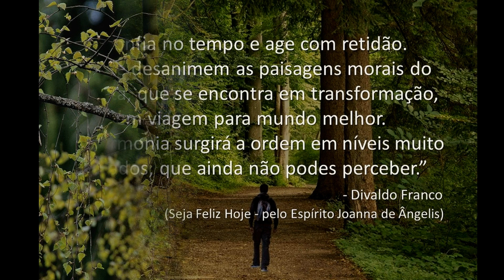Boa noite, Vida! - Divaldo Franco (Joanna de Ângelis)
"Confia no tempo e age com retidão.
Não te desanimem as paisagens morais do planeta,
que se encontra em transformação, em viagem para
mundo melhor.
Da inarmonia surgirá a ordem em níveis
muito elevados, que ainda não podes perceber."
                                                                  - Divaldo Franco
(Seja Feliz Hoje - pelo Espírito Joanna de Ângelis)